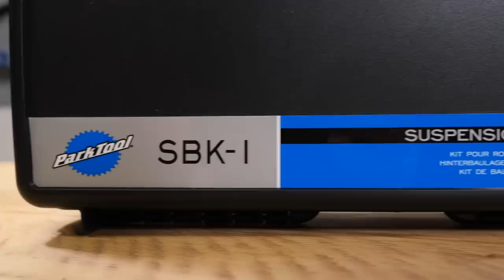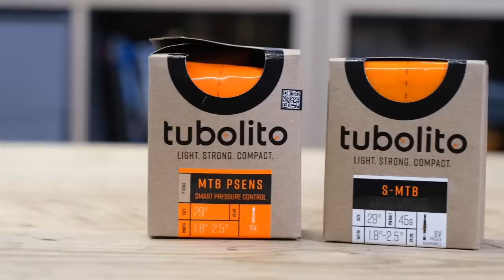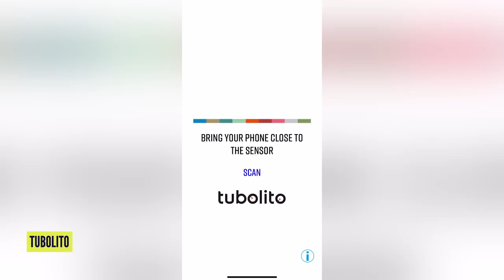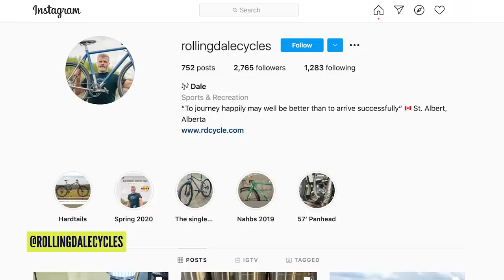Carbon Or Aluminium, Which Is Better? Plus New DH & Enduro Bikes From Prime | GMBN Tech Show Ep. 173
Carbon fibre or aluminium, which do you prefer your MTB to be made with? That's the question Doddy is asking in this weeks Tech Show, along with taking a look at all the latest mountain bike tech. Including: Carbon downhill and enduro bikes from Prime, new and updated tools from Park Tool, locking pliers from Knipex, and smart inner tubes from Tubolito. Which is your favourite this week?